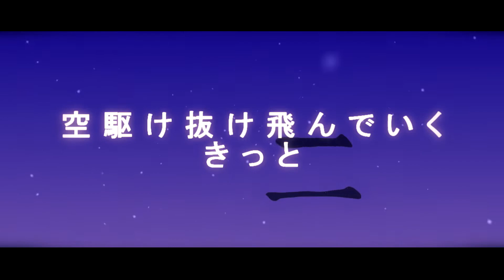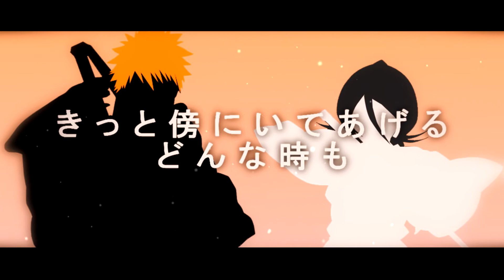Bleach - Houkiboshi 【COVER】| BLEACH - ほうき星 【歌ってみた】 Piano Vers.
Original Credits:
Performer: Youhna
Lyrics: Sato Ema
Composition: Tanaka Nao
Arrangement: Tanaka Nao

Finally out! X_X" I was supposed to release this song in January, since it was a poll-winning song, but it got blocked on Youtube, so I had to look for how to still release it ;w;
Piano version it is and also massive thank you to all the people who make midis of anime songs!
Since this version is shorter than the original I even had to snip on Leila's gorgeous work of an animation! ;_;
Buuuuuuuut, I am happy to be able to release it finally and I am super hyped for the return of Bleach this year!